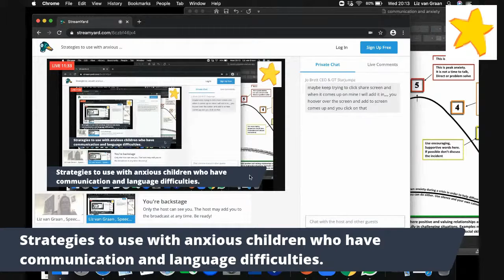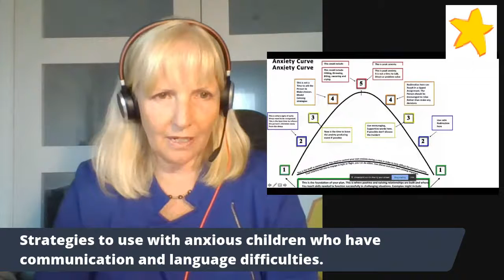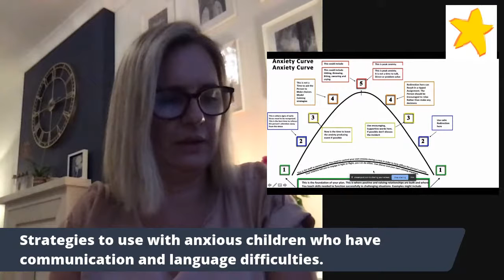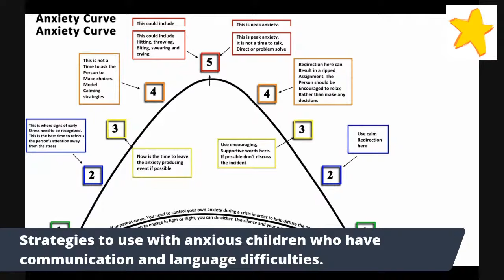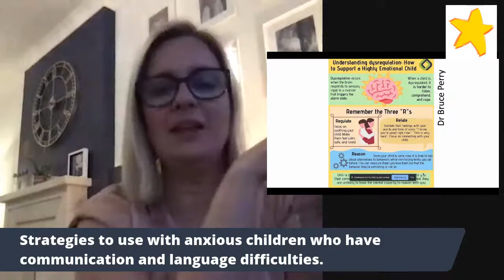Strategies to use with anxious children who have communication & language difficulties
Learn from Liz Van Graan Lead Specialist Speech and Language Therapist at Starjumpz strategies to help children and young people with anxiety.